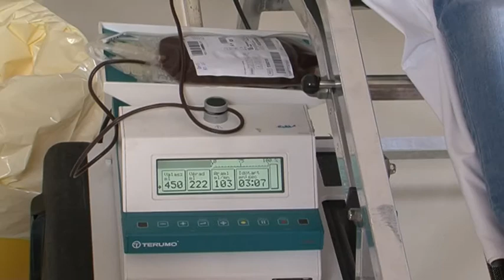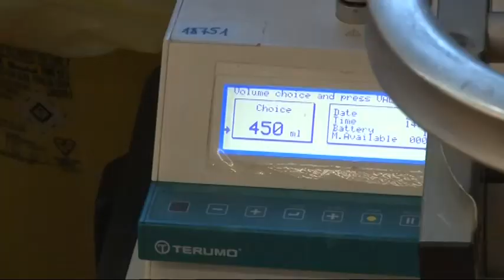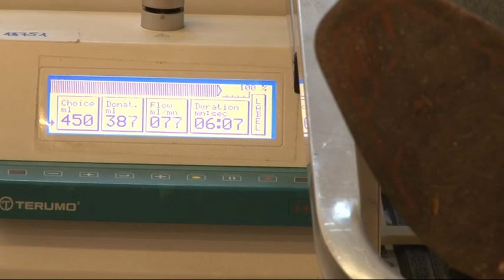Véradás - Tolna 20181107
58-an próbáltak vért adni Tolnán a helyi Mag-Házban az Országos Vérellátó Szolgálat, és a Tolna Megyei Vöröskereszt közös véradásán, ám közülük a szakemberek 10 embernek nem tudták levenni a vérét, mert az egészségi állapotuk nem volt ahhoz megfelelő! A rendszeres véradók mellett 5-en első alkalommal nyújtották a karjukat, hogy másokon segítsenek.